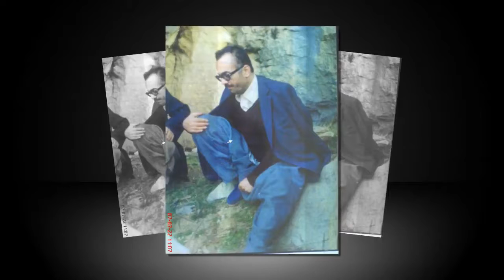ئەی خودا لەم ئاگر بارانە بارانە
وتنی کاک ئەشرەف